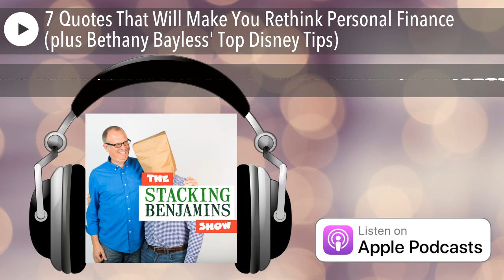7 Quotes That Will Make You Rethink Personal Finance (plus Bethany Bayless' Top Disney Tips)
What keeps you motivated when you don't feel like thinking about saving more, spending less, or investing better? Do you have words you live by to help guide you through life? On today's show we're calling our friends Brandon Opre from Trust Tree Financial, Paula Pant from Afford Anything, and theLen Penzo from LenPenzo.com, to discuss financial quotes that'll keep you motivated. Take this (interesting) freebee from Charles A. Jaffee: "It's not your salary that makes you rich; it's your spending habits." Like that? We have many more in today's episode.

Halfway through the show, we'll take a break from the discussion with our roundtable crew to finish our summer holiday travel coverage. To compliment our show from Wednesday with Theme Park Insider's Robert Niles, today Joe will talk with Bethany Bayless, co-host of the Money Millhouse podcast, about Disney tips and tricks she's so graciously decided to share with us. If you'll want to hear more of that conversation make sure to stick around for a few seconds after Doug closes out the show... you won't regret it if you have a trip planned to see a mouse in your future.

After we close out of our Disney themed travel guide, we'll hand the mic over to Doug who has some holiday weekend-appropriate trivia. We'll ask our roundtable a very important question: how many billions of dollars did Americans spend on wine last year? Think you have the answer? Remember your answer and see if you could beat our guests on the show.

We'll end today's roundtable with a call from Amy, who's going back to school to be a nurse practitioner. While her hospital is paying for some of her expenses and fees, Amy will still have to cough up about $15,000. Should she reduce her 403b contributions to the company match, or take out a loan and pay it back after she gets her degree?